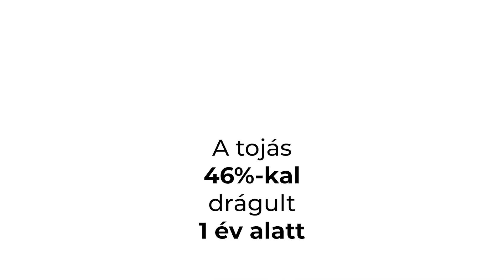Mire tippelsz? Mennyit nőtt a tojás ára 1 év alatt?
A Hóvége kérdez sorozatunk mai részében a tojás árának emelkedésére voltunk kívácsiak.